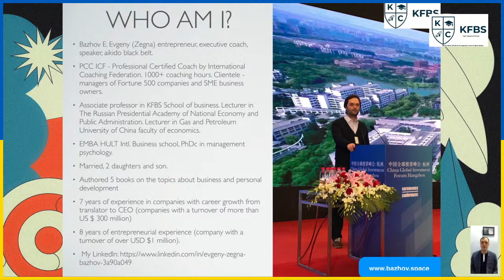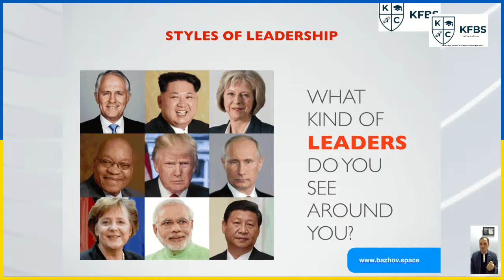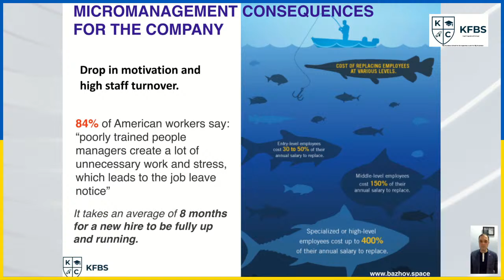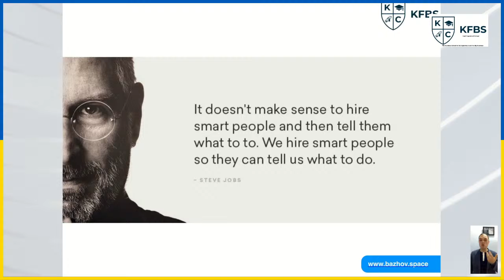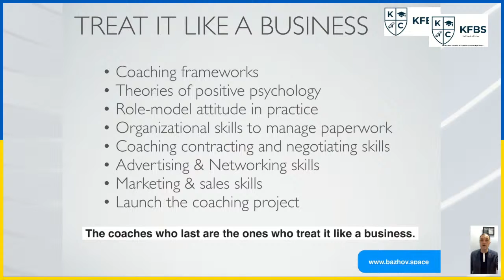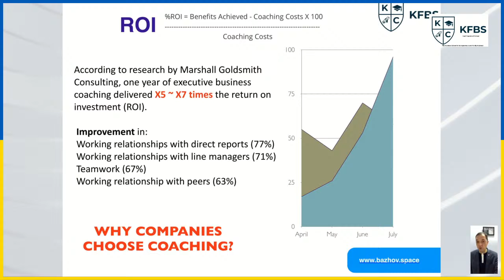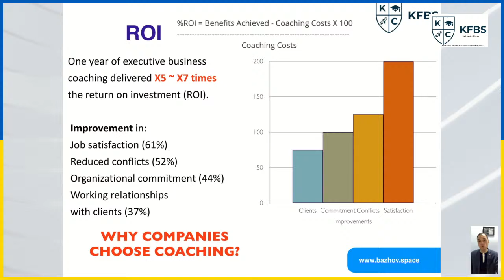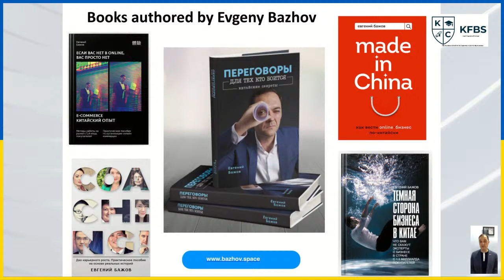Session on Leadership & Coaching By. Prof. Evgeny Zegna Bazhov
A survey on the Leadership & Coaching Program at Kuril Founder's B-School